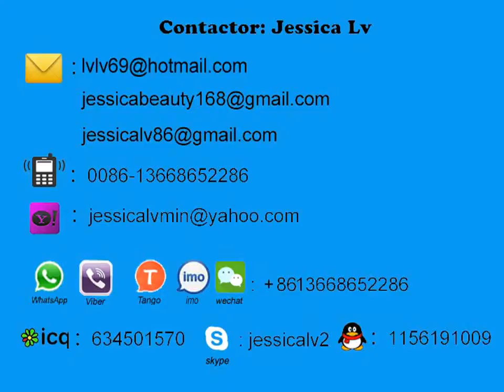jessica auto forming and cutting machine working in iraq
automatic fast food box production line
automatic foam bowl making machine
automatic food container machine

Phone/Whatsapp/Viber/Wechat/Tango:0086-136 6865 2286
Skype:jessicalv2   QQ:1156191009